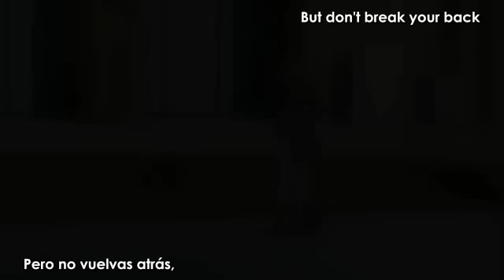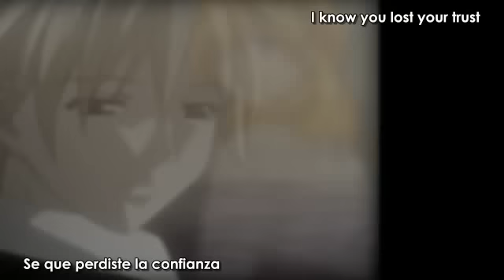COLDPLAY - See you soon (Mejor Sub. Español - Best Quality & Lyrics)